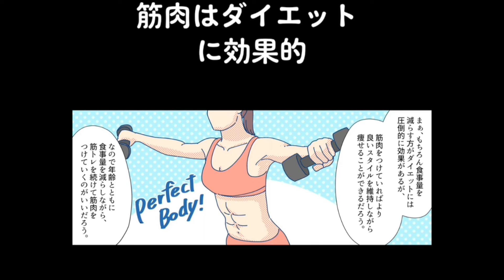【フェルミ】筋肉はダイエットに効果的【フェルミ切り抜き】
【漫画】眠れなくなるほど面白い 体脂肪の話【要約_土田 隆】